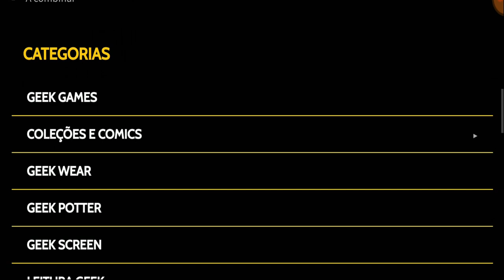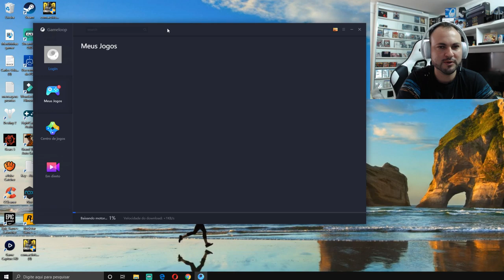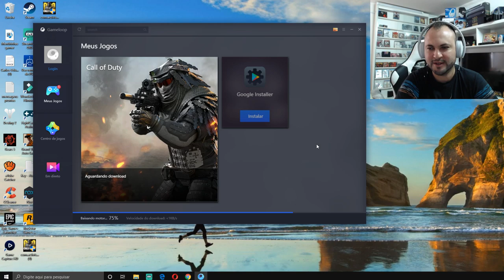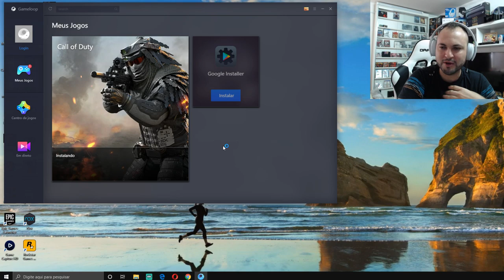Melhor Emualador Para jogar Call of duty Mobile em PC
PSN: Ceduh
Live: Ceduh
Steam: CanalCeduh

Retroachievements: CanalCeduh

★ Mixer: Ceduh
★ StreamCraft: Canal Ceduh (user/EV79704)

🔴PARCEIROS:
 ★ Grupo de venda de games:

IFIGENIA